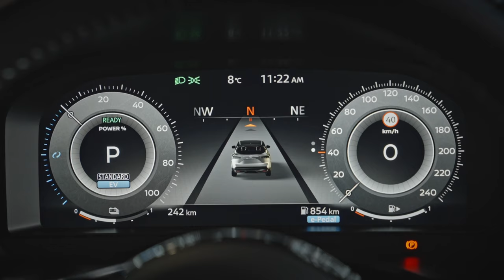Nuevo NISSAN QASHQAI 2025: ¿merece la pena la renovación?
¡Atención fanáticos del Nissan Qashqai!

El tan esperado nuevo Nissan Qashqai 2025 ya está aquí, y con él llega una ola de cambios y novedades que prometen revolucionar el segmento de los SUV compactos. Pero, ¿merece la pena la renovación?

En este video, analizaremos en profundidad las principales características del nuevo Qashqai 2025, comparándolo con su predecesor y con sus principales competidores en el mercado.

Descubrirás:

Diseño renovado y más moderno: ¿Acertado o un cambio arriesgado?
Interior completamente nuevo: ¿Más espacio, mejor calidad y mayor tecnología?
Motorizaciones renovadas: ¿Más potencia, eficiencia y opciones híbridas?
Equipamiento tecnológico de última generación: ¿A la vanguardia en conectividad y seguridad?
Precio y fecha de lanzamiento: ¿Accesible o fuera de tu presupuesto?
Además, te daremos nuestra opinión honesta sobre si el nuevo Qashqai 2025 merece la pena la inversión.

No te pierdas este video si estás pensando en comprar un nuevo SUV compacto.